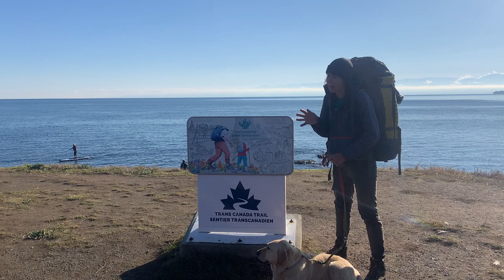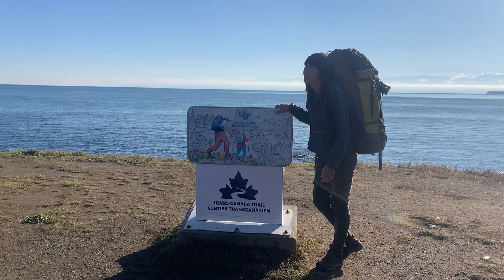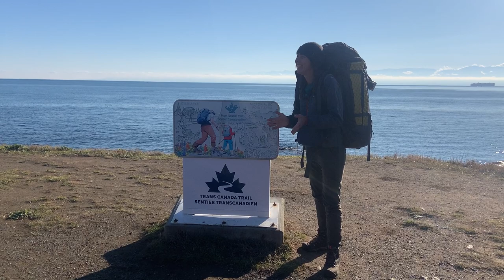Mel Vogel - Between Sunsets